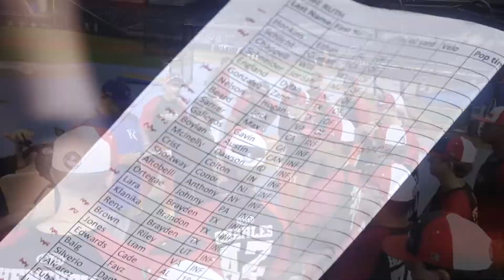Top Maryland Prospect (2026) Cruz Luna 14th World POWER SHOWCASE loanDepot Park Nov 20 to 23 - Miami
Top Maryland Prospect (2026) Cruz Luna ~ 14th Annual World POWER SHOWCASE - loanDepot Park November 20th through the 23rd, Miami, FL 2021.